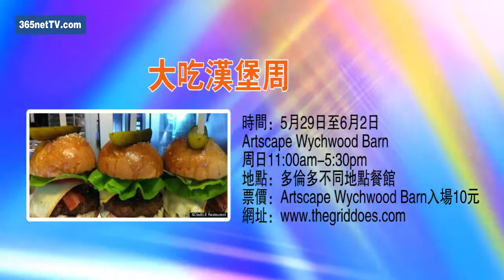365周末好去处（5月31-6月2日）